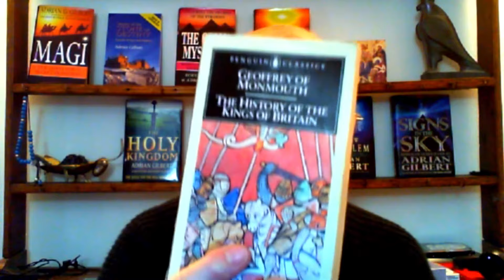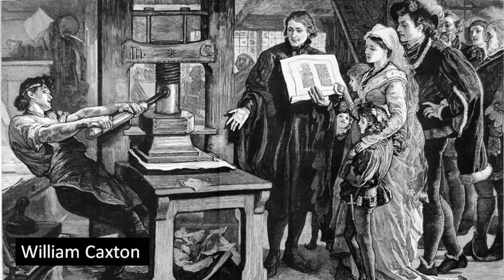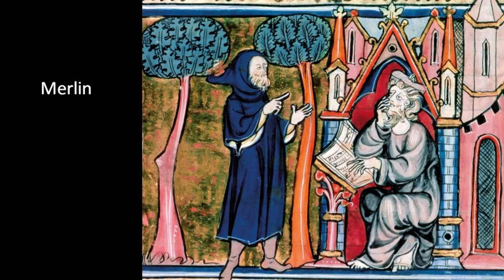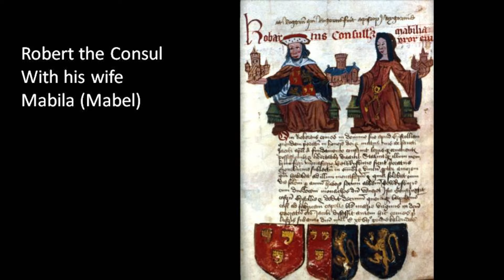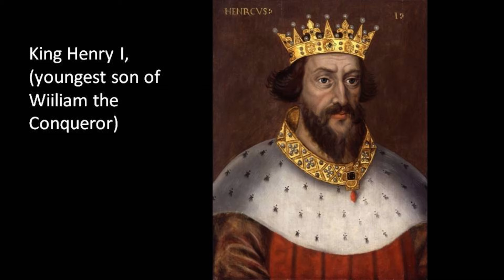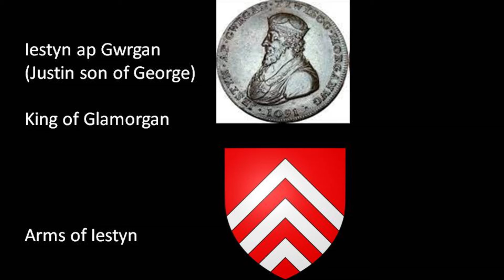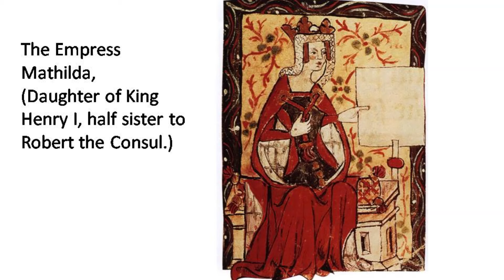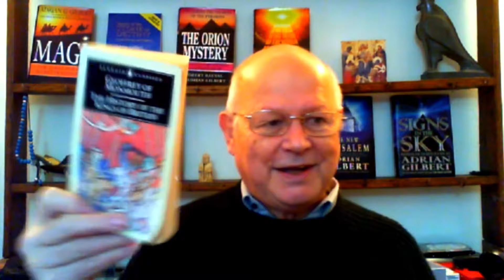Forgotten history of Britain 3: The world of Geoffrey of Monmouth (second try)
***This video has been re-loaded. It works now!***
In 1136, a monk called Geoffrey of Monmouth published a book in Latin, saying  it was a translation of an old book in Welsh. Its English translation is 'The History of the Kings of Britain'. Geoffrey's book was a best-seller for its times. More importantly, it introduced the world to 'King Arthur'.  Since then, debate has raged whether there was, indeed an old book or if he made up the story of Britain's ancient kings.

In this episode, we are going to explore the world in which Geoffrey lived. In doing so, we discover that his motives for translating the book were probably political. For not only was the old book genuine but his translation was done for a very specific reason.

Adrian Gilbert has written many or co-authored books, most of them in the genres of Ancient Mysteries and Forgotten History. Among these are several best-sellers, including 'The Orion Mystery', 'The Mayan Prophecies', 'Signs in the Sky' and 'The Blood of Avalon'.